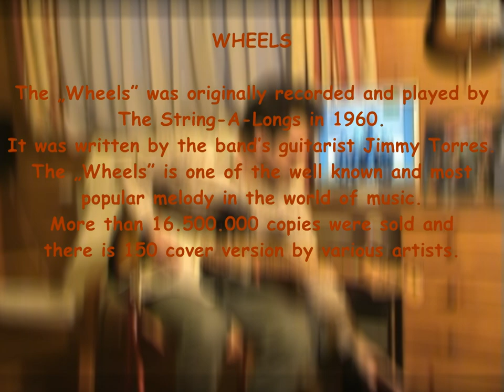Wheels (cover)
The „Wheels" was originally recorded and played by The String-A-Longs in 1960. It was written by the band's guitarist Jimmy Torres. The „Wheels" is one of the well known and most popular melody in the world of music. More than 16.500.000 copies were sold and  there is 150 cover version by various artists.

A dalt eredetileg a The String-A_Longs együttes játszotta és rögzítette 1960-ban. Szerzője az együttes gitárosa, Jimmy Torres volt. A „Wheels" az egyik legismertebb és legnépszerűbb dal a zene világában. Több mint 16 millió 500 ezer példánya kelt el, és közel 150-en dolgozták fel.

All trademarks and copyrights remain the property of their owners. The contents of this entire website are presented her as a non-profit and intended for the non-commercial purposes of review cricitism, research, comment, education and archiving use only. This is pursuant to U.S. Code Sec.